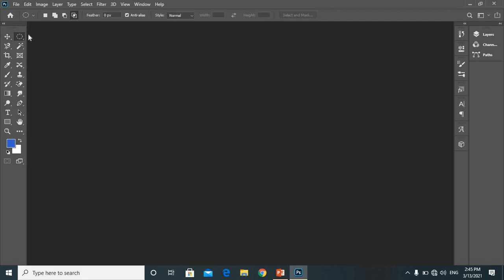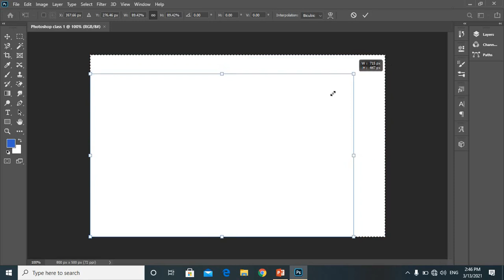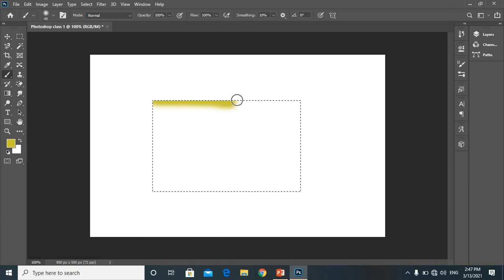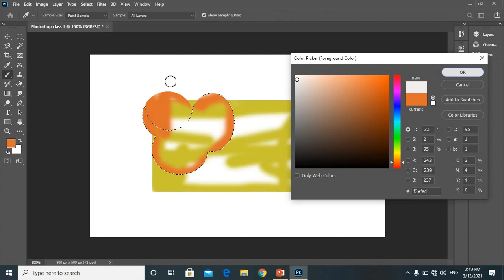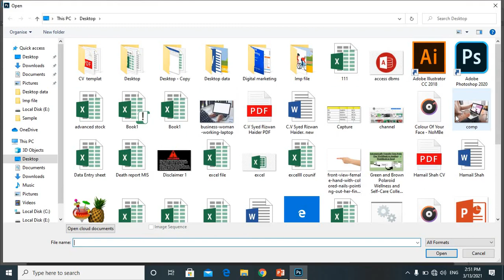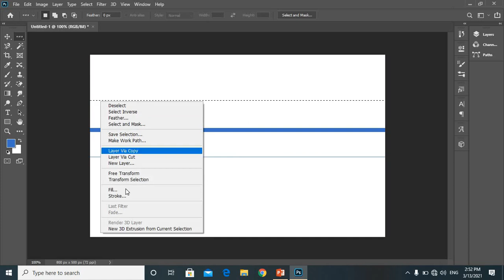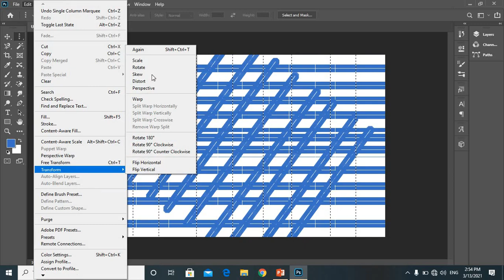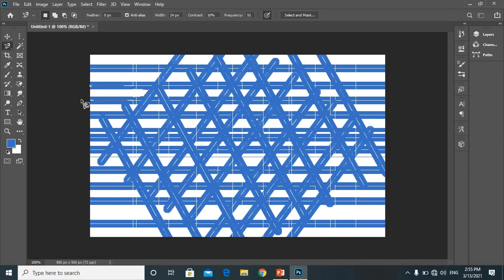PhotoShop Course Introduction 2021 || What is Photoshop|| How to use Photoshop Software Class 01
Topic Covered:
1 Photoshop introduction in hindi
2 Photoshop introduction in urdu
3 Photoshop introduction for beginners
4 Marquee tool in Photoshop
5 How to use Marquee tool in Photoshop 2021
6 Photoshop introduction video
7 Photoshop introduction class
8 Photoshop introduction tutorials